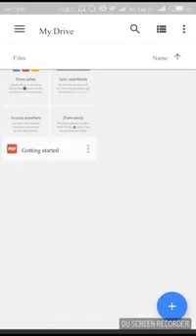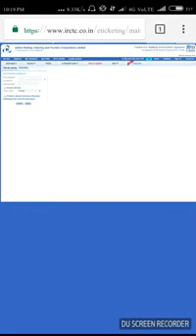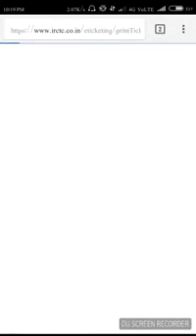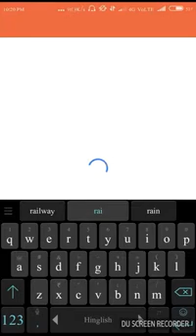How to convert Railway ticket in PDF from Android phone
Please like my Channel Sea of Information